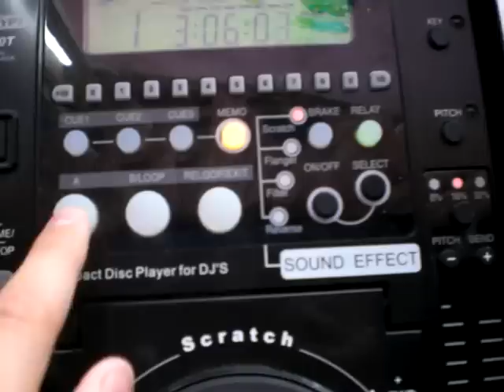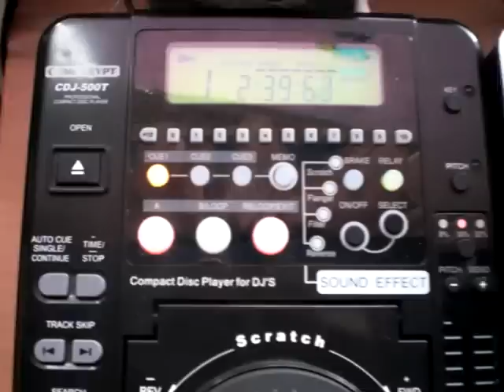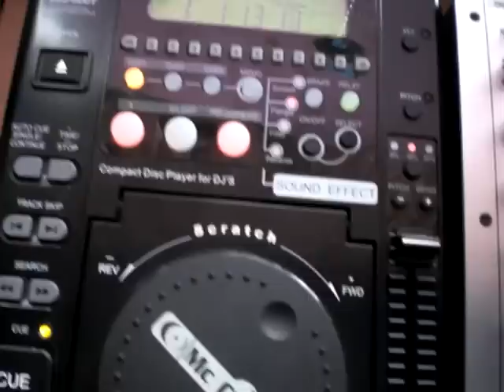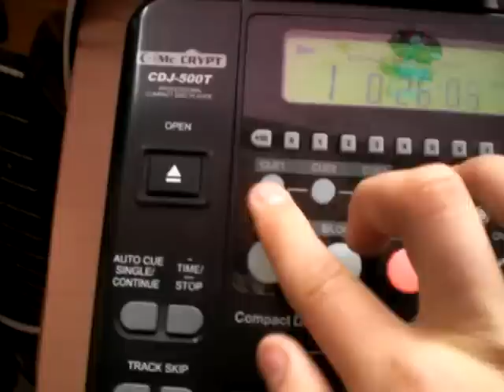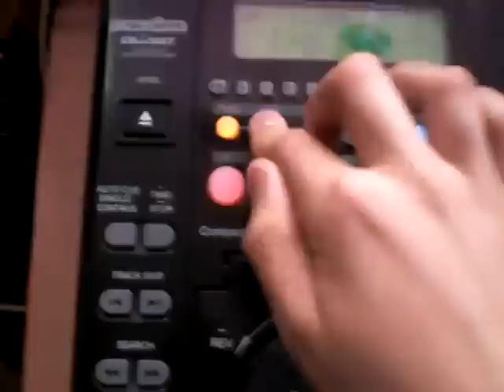DJ Drobek aneb co umi moje DJ technika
dj technika